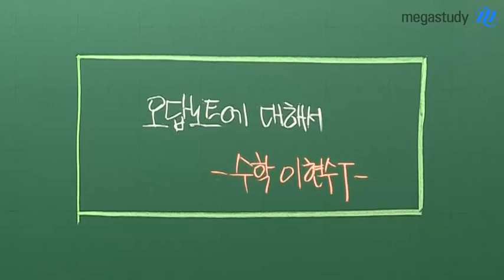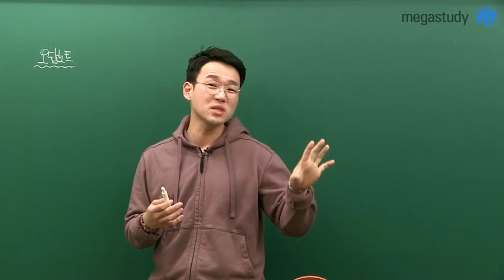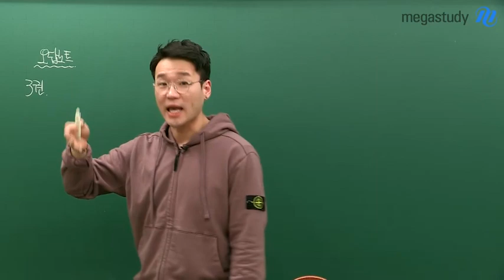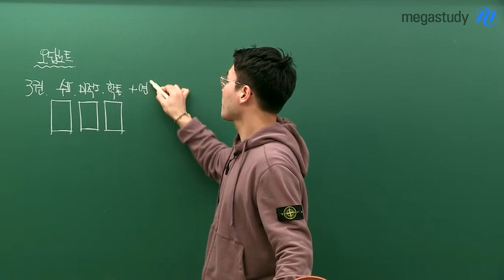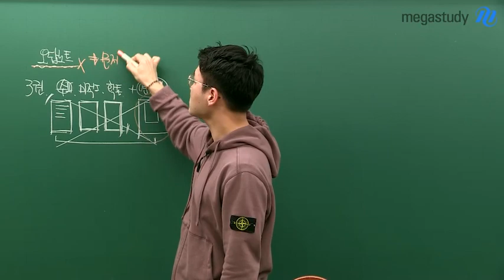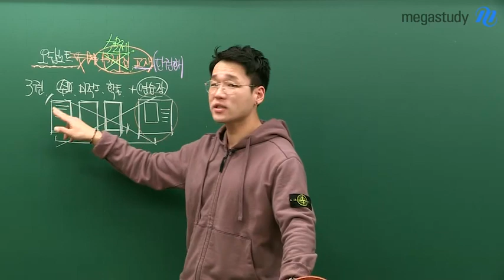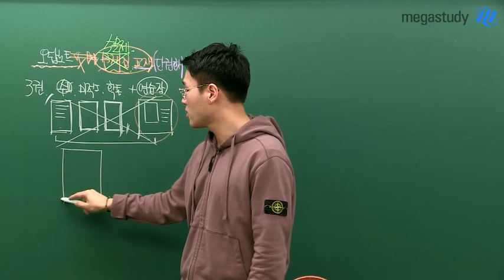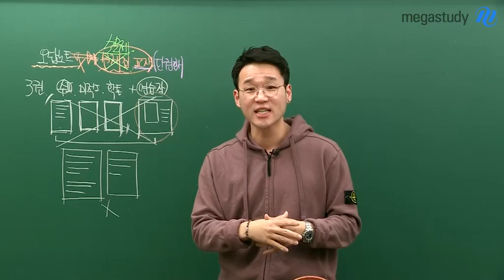[메가스터디] 수학 이현수 쌤 - ★효율적인 오답노트★ 활용법!!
여러분은
오답노트를 어떻게 만들고 계신가요?

틀린 문제를 뜯어서 붙이기도 하고,
풀이를 꼼꼼히 옮겨 적기도 하고,
다양한 방법이 있을텐데요!

오늘은 현수쌤의 경험 끝에 찾아낸
▶가장 효율적인 오답노트 활용법을
소개해 드리려고 합니다!

과연 효과적인 오답노트와
이를 잘 활용하는 방법은 무엇일까요?